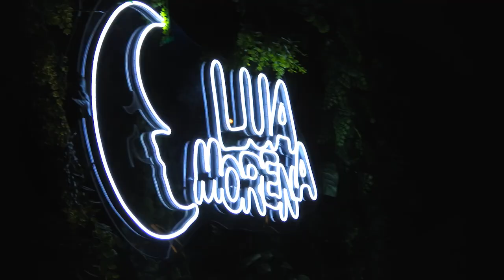SHOW E ENTREVISTA CHRYSTIAN